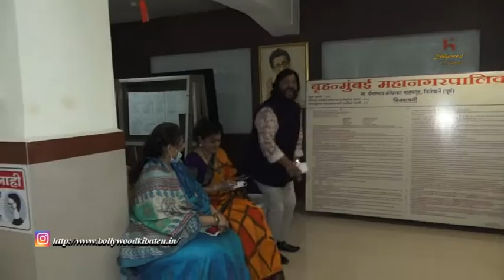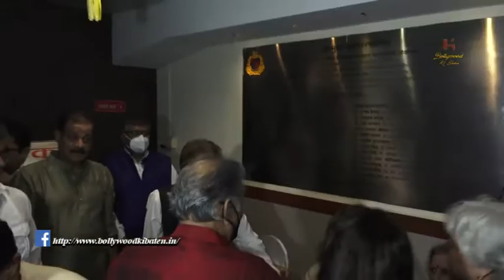Installation Of Bharat Ratna Lata Mangeshkar Photograph By Pandit Hridaynath Mangeshkar